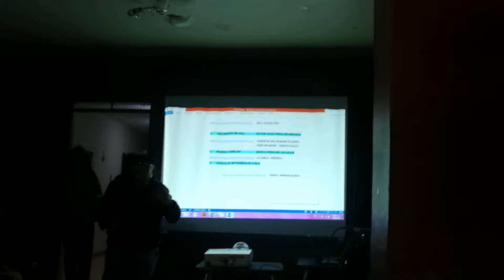GRACIAS - CENTENARIO DE NILA PERALES SABA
Por Armando Perales Saba